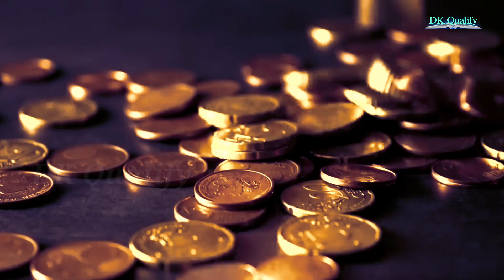এ কেমন দান হযরত আবু বকরের । Hazrat Abu Bakar is life history.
হযরত আবু বকর রাঃ এর দান।

রাসূলুল্লাহ সাল্লাল্লাহু আলাইহি ওয়াসাল্লাম বলেছেন:
‘‘আমি প্রতিটি মানুষের ইহসান পরিশোধ করেছি। কিন্তু আবু বকরের ইহসানসমূহ এমন যে তা পরিশোধ করতে আমি অক্ষম। তার প্রতিদান আল্লাহ দেবেন। তার অর্থ আমার উপকারে যেমন এসেছে, অন্য কারো অর্থ তেমন আসেনি।”

Welcome to DK Qualify YouTube  Channel.
Watch Popular Education Video.
Channel Director: ANOWER KHAN

এই চ্যানেলটি কোনো অবৈধ পণ্য, সামগ্রী বা প্ল্যাটফর্মকে প্রচার করে না, কোনও প্রকার নিষিদ্ধ ও রাষ্ট্রেদ্রোহী ক্রিয়াকলাপকে উৎসাহ দেয় না। এই চ্যানেল দ্বারা সরবরাহিত সমস্ত ভিডিও কেবল শিক্ষামূলক উদ্দেশ্যেই তৈরী।